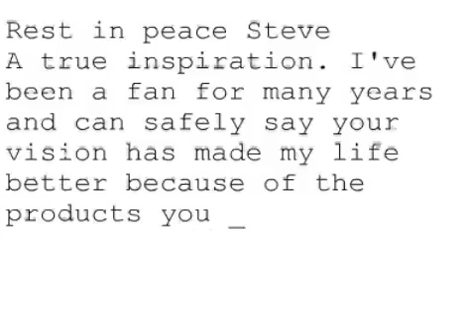Remembering Steve #176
Rest in peace Steve
A true inspiration. I've been a fan for many years and can safely say your vision has made my life better because of the products you so passionately pioneered. May a great man rest in peace.
Izzy from Australia